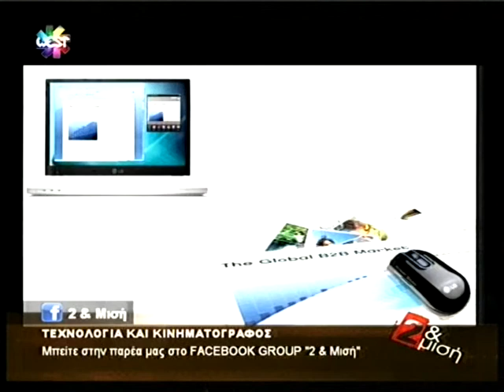Το μικρό "ζωντανό" ποντικάκι & ο Κων. Γαλανός-Αργυρός!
O Tom Cruise θέλει κούρεμα, το "πέρασμα" της τεχνολογίας, το μικρό μαύρο "ζωντανό" ποντικάκι (που κάποιους τους βολεύει και κάποιους άλλους όχι στο 3:40 τρελό γέλιο), και αποκλειστικά το απόσπασμα με την γκάφα της Λίτσας που μπερδεύεται και λέει "Κων/νο Γαλανό" τον Κων/νο Αγρυρό μπροστά του! Πώς αντέδρασε εκείνος? και το θεικό "Γειά σου Τόλη, Γειά σου Τάσο" της Λίτσας στο τέλος της εκπομπής! 15/12/11 - στην εκπομπή 2 & Μισή στο WEST